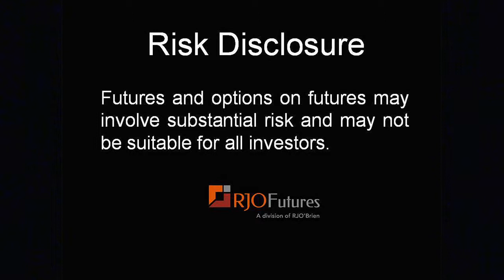Daily Market Update - Grain Futures - 02/18/2015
RJO Futures Senior Broker John Kennedy discusses grain futures markets. The report came out a day later than usual this week due to the Presidents' Day holiday. Soybeans came in strong, corn came in on the low end and wheat was in the middle of expectations. To learn additional information about John and see more of his commentary, please